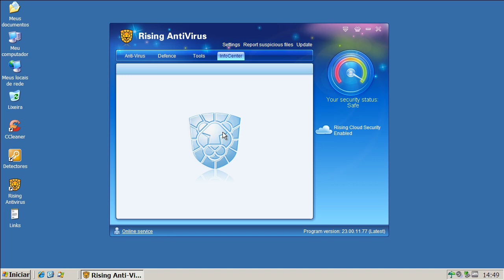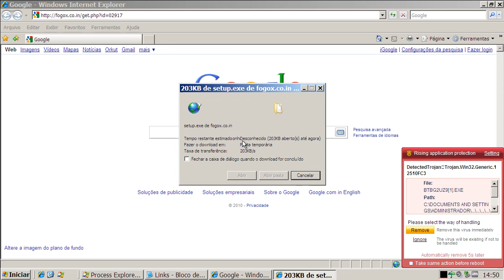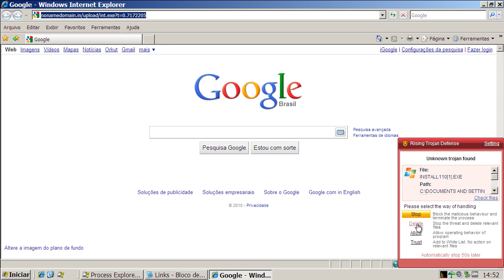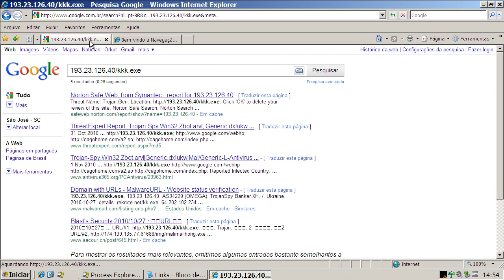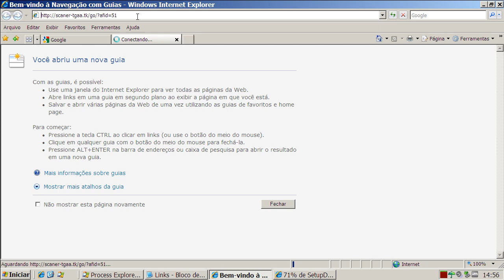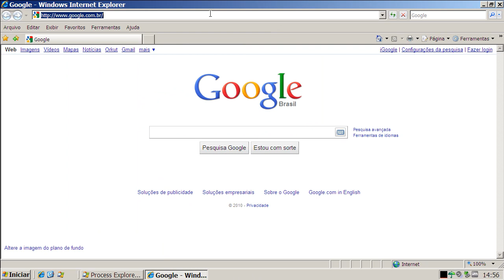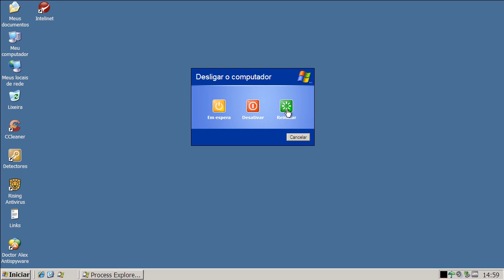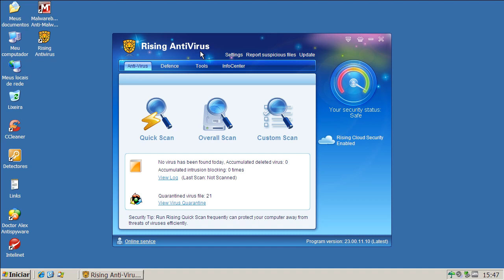Rising Antivirus Free 2011 (v23) - Teste Preventivo (Preventive Test)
Neste teste o Rising Antivirus Free 2011 é exposto a vários links contendo arquivos nocivos. São avaliadas a sua capacidade de detecção e eliminação destes agentes.

On this test Rising Antivirus Free 2011 is exposed to many malware links. Test evaluates its capacity of detection and elimination of these threats.